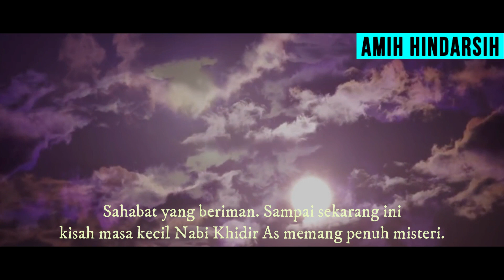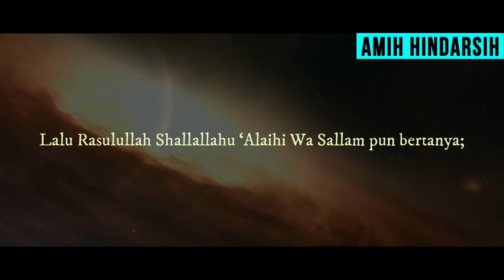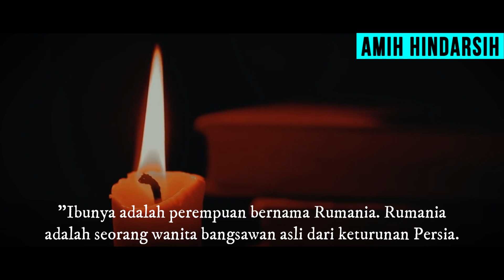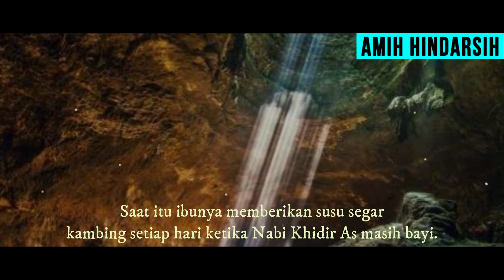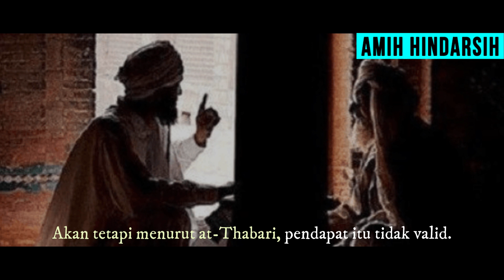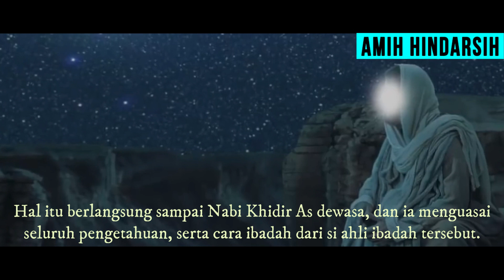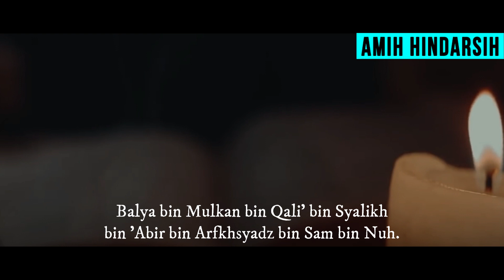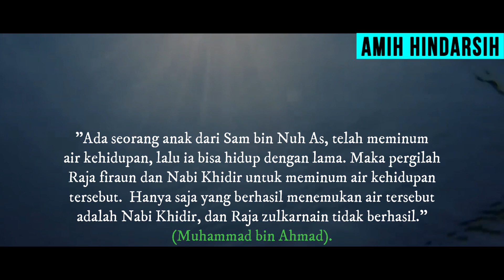TERUNGKAP!! Misteri Nabi Khidir AS yang Jarang Diketahui Banyak Orang